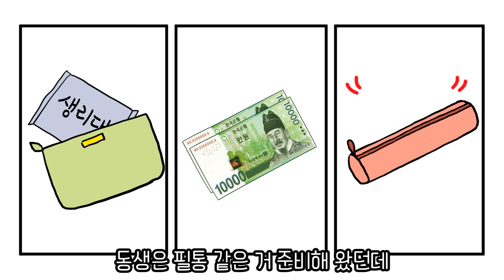초경파티? 나는 싫다고 !! ㅣ사연툰ㅣ영상툰ㅣ호돌이 영상툰